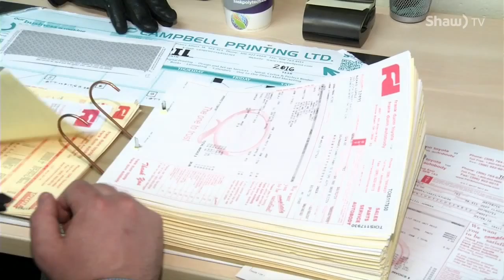Frank Dunn: SMBA Legacy Award Winner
The automotive business comes with a learning curve, especially you start at the bottom and work your way up. Frank Dunn can attest to that. Reporter Lisa Risom explains.